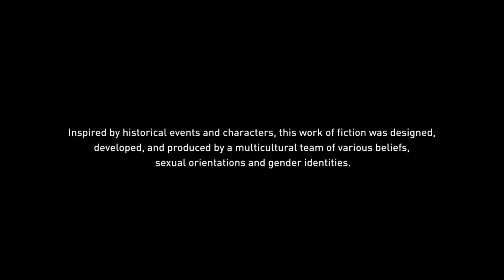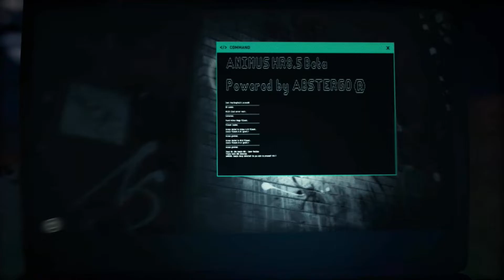THIS IS SPARTAN GOD OF WAR | ASSASSINS CREEDS ODYSSEY WALKTHROUGH GAMEPLAY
Assassin's Creed Odyssey is an action role-playing video game developed by Ubisoft Quebec and published by Ubisoft. It is the eleventh major installment in the Assassin's Creed series and the successor to 2017's Assassin's Creed Origins. It was released worldwide for Microsoft Windows, PlayStation 4, Xbox One, and Nintendo Switch on October 5, 2018, with a Stadia version launching alongside the service in 2019. Like its predecessor, the game features a large open world, and adopts elements from the role-playing genre, putting more emphasis on combat and exploration than stealth.